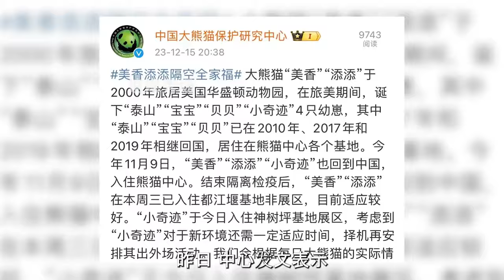美香一家终于有住处了，一家三口即将分开生活，小奇迹要开始独居啦！【追娱秀场】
美香一家终于有住处了，一家三口即将分开生活，小奇迹要开始独居啦！【追娱秀场】 大家好，欢迎大家来到我的频道。